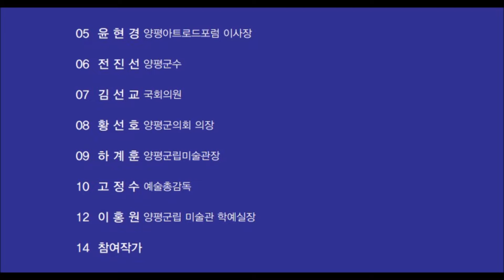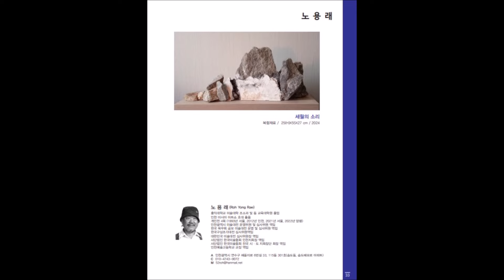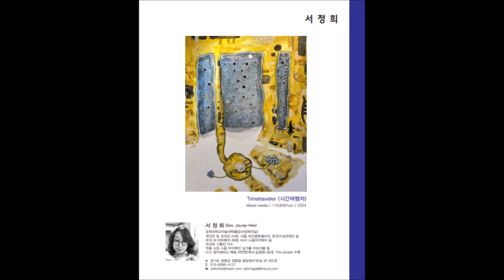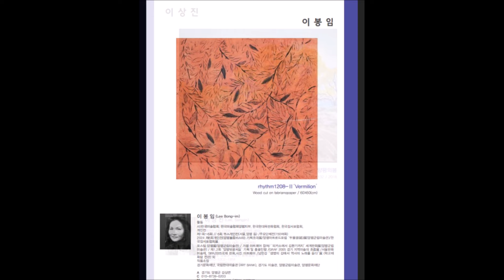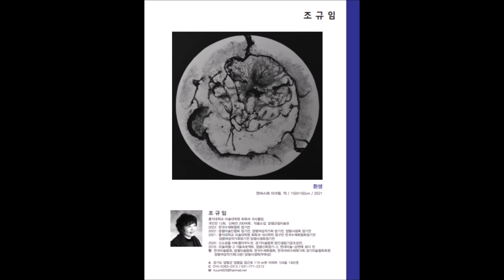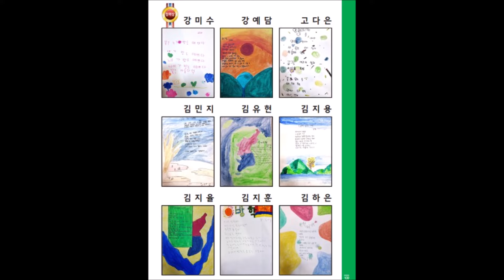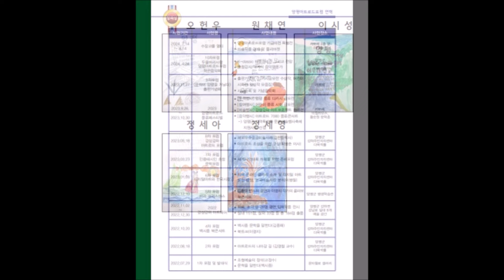두물결전(結展) 2024 양평풍류페스티벌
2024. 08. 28 ~ 09. 18  / 자료제공; 예술 총감독 고정수
주최 주관 : 후원 : 양평군,   양평군립미술관, 양평아트로드포럼,
참여작가 ;    강미현 고정수 공 병 곽광분 구명회
김규창 김동우 김동희 김다릅 김성일김성지 김성회 김영수 김영희 김중식
김태수 김호순 김홍년 김화수 노용래 노준진 류영신 明달해 모지선 박규호
박동인 박성자 박정구 박청별 박초승 백군림 별할매 서명지 서정희 손원이
송민자 송 용 송현구 신 철 심성규 안경문 양형미 오광희 윤정란 윤지해
윤현경 윤희철 이봉임 이상진 이 소이순연 이윤호 이은지 이정수 이창분
이태호 이후창 인송자 임영규 임종연 임 효 장인숙 장 철 전경선 전덕제
전미옥 정국택 정동암 정운식 조규임 조연주 조일묵 차현주 천미진 최만길
최병춘 최성열 성 환 최옥경 최유진  최정유 허경애 화 담 황시현